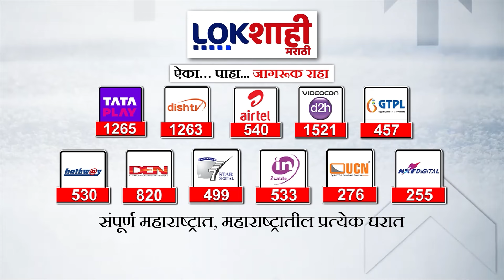NEET Exam : NEET परीक्षा पुन्हा होणार की नाही? सुप्रीम कोर्टाने दिला महत्त्वाचा निर्णय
neet exam dress code 2024
neet exam me kya kya le jana hai 2024
neet exam centre checking 2024
neet exam result date 2024
neet exam malayalam
neet exam news today